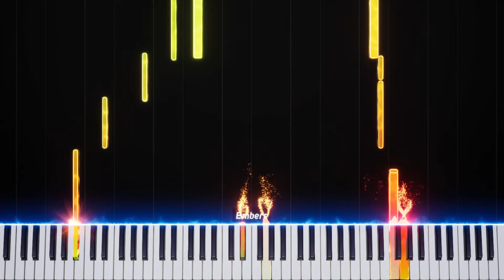Dearly Beloved - Kingdom Hearts - midi Easy Piano